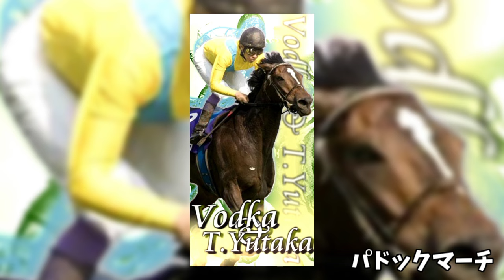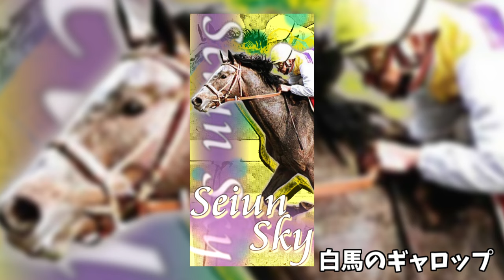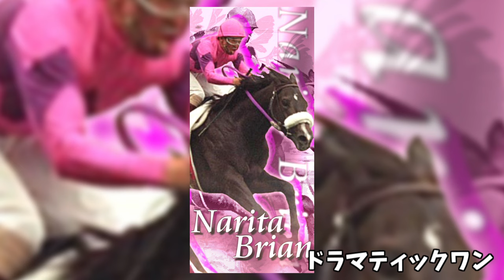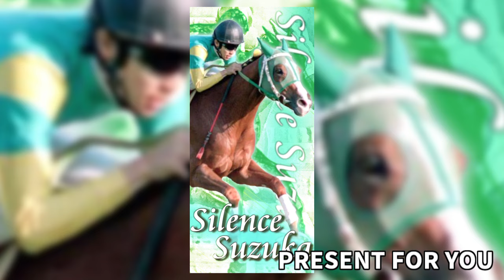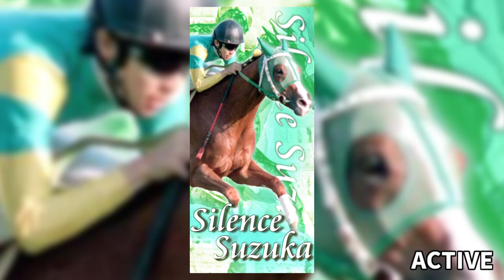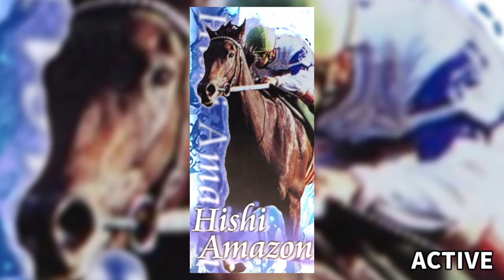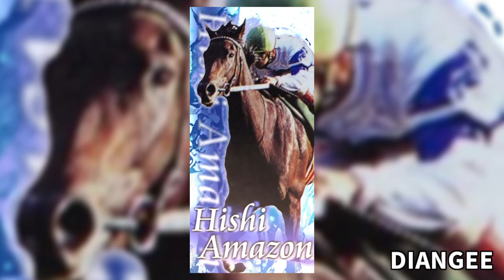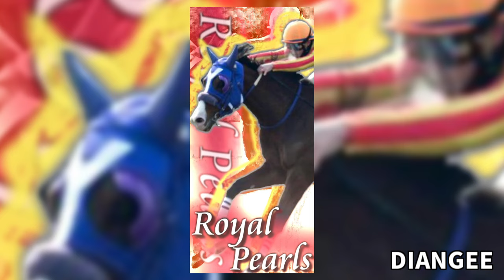【作業用BGM】 競馬BGMメドレー ～懐かしのあの名曲も～【競馬】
競馬のBGＭをメドレーにしました。
聞いたことのある音楽を思い出と共にお楽しみください。
競馬予想のお供やレースの隙間時間、作業用などにどうぞ。

※全部のBGMが入ってるわけではありません。

動画内で使用している画像は私のXアカウント内で無料で配布しております。
自由に保存して、ぜひ壁紙などにご利用ください。